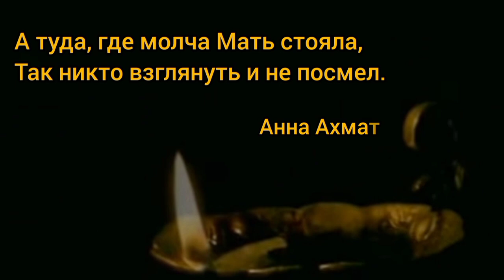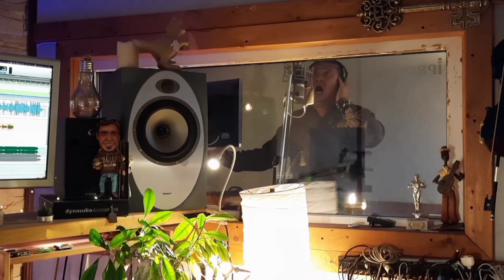Колыбельная пеплу с народными инструментами Индонезии (Lagu kolaborasi Rusia ala Indonesia)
Silahkan lihat terjemahan di deskripsi ini:
"Nina Bobok Bagi Anakku yg telah jadi Debu"
Lagu Yevgeny Martynov tentang korban kekerasan tentara Nazi jerman di Perang Dunia Kedua yg merenggut banyak jiwa termasuk yg dilenyapkan di Kamp Konsentrasi. Perpaduan berbagai alat musik tradisional Indonesia, suara hikayat Aceh dan melodi serta lirik Rusia menjadikan lagu ini sebagai salahsatu produk perpaduan budaya dua Bangsa Besar : Rusia dan Indonesia.

Колыбельная пеплу (Евгений Мартынов и Марчинкявичус Ю ), песня в уникальном стиле "индонезийско-традиционный стиль".
Кстати, аранжировщик очень любит Россию и мечтал сюда попасть чтобы играть музыку или сделать концерт для российской публики. В аранжировке существуют традиционные инструменты Индонезии как : Gondang, Sarune, gamelan, Sitar jawa, jatung utang, и так далее..

Pada tengah malam, ia turun dari tempatnya.
Menggenggam segenggam abu ke hatinya,
Dia membuka bibir batu itu:
Anakku, itu petir,
Bukan guntur meriam.

Pada malam hari, sang ibu mengembara di Hiroshima,
Ke Buchenwald dan Auschwitz.
Dan menyanyikan lagu tentang anak perempuan dan anak laki-laki,
"Dia memegang segenggam abu di hatinya.
"Aaah, orang-orang yang terbakar, bangkitlah!
Aaaaah, semua yg dieksekusi, bangkitlah!
Aaaaah, bangun dari tidur Anda!
Aaaaah, fajar mulai menyingsing

Di Buchenwald, Anda bisa mendengar suara lonceng yang berdentang,
Di Pirchupis, sumur-sumur kembali berderit.
Dan bangkit, bangkit, bangkitlah membalas,
dan kehidupan bersumpah untuk bangkit di atas kematian!
Hari yang baru tidak akan luntur dari asap,
Seperti harapan seorang ibu, harapan itu cerah,
Sang ibu berdiri di depan desanya
Di tangan batunya yang mencengkeram abu

Текст песни:
Звёздами струится высь ночная,
Тени на шоссе легли устало,
Мать из глыбы камня оживая,
Ровно в полночь сходит с пьедестала.
Горстку пепла к сердцу прижимая,
Размыкает каменные губы:
Баю-бай, это гром,
Не пушечные гулы.

Ночью бродит мать по Хиросиме,
В Бухенвальд приходит и в Освенцим.
И поёт о дочери и сыне,
Горстку пепла прижимая к сердцу:
А-а-а, сожжённые, восстаньте!
А-а-а, казнённые, воспряньте!
А-а-а, очнитесь ото сна!
А-а-а, заря уже видна!

В Бухенвальде слышен гул набата,
В Пирчюписе вновь скрипят колодцы.
И встаёт, встаёт, встаёт расплата,
И восстать над смертью жизнь клянётся!
Новый день от дыма не померкнет,
Как надежда матери он светел,
Мать стоит перед своей деревней
В каменной горсти сжимая пепел